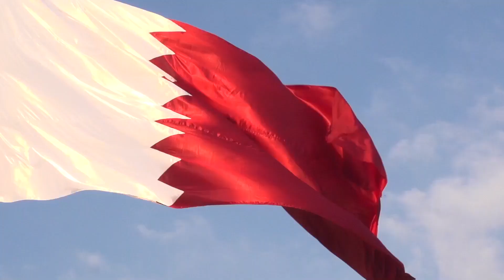പ്രവാസ ജാലകം ഖത്തർ || മീഡിയ സെൽ ഖത്തർ || പ്രവാസി അപ്പോസ്തലേറ്റ് | ചങ്ങനാശ്ശേരി അതിരൂപത.